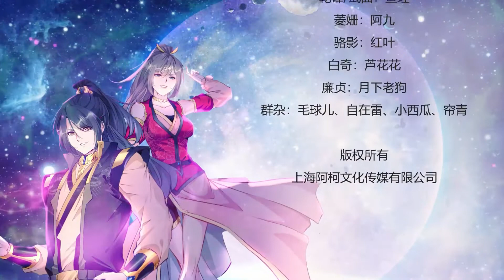《绝世古尊2》ENG Sub S2EP03 你就这点本事吗【独家正版】/ The Peerless Ancient Season 2 EP3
一场突如其来的的灾难降临，到底是有预谋，还是被殃及无辜？阴谋和阳谋的交织，迷雾重重………男主的身世逐渐揭开帷幕，他想要成为强者，付出代价，忍常人所不能忍，逆袭之路就此开始。